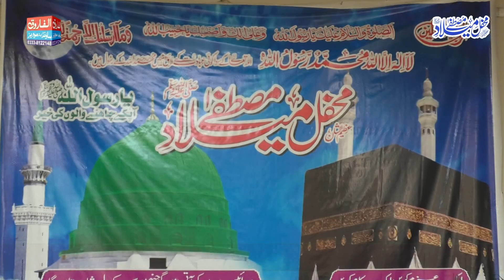Main Te Raj Raj Khushiyan / Tariq Madni / Khiali Karwane Melad 17 9 2023 / ALFAROOQ TV GUJRANWALA